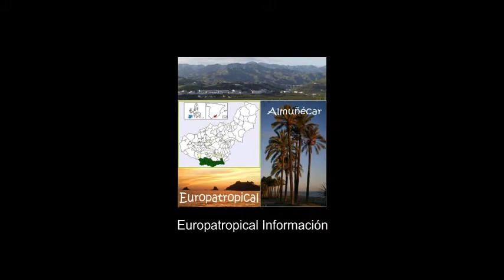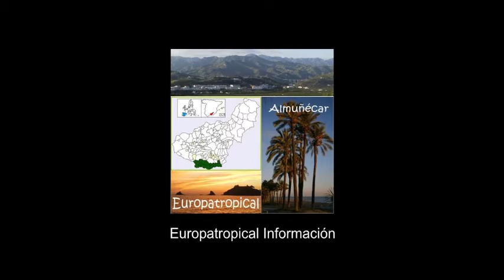Costa Tropical Music Camp 2014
ALMUÑÉCAR. Janett Jensen, natural de Suecia, descubrió Almuñécar hace ya más de un lustro, y desde hace cinco años es promotora de la Costa Tropical Music Camp, una concentración de compositores profesionales de toda Europa que tienen lugar en la localidad sexitana.

Janett Jensen tiene una dilatada experiencia en el mundo discográfico, trabajó durante 16 años en "Warner/Chappell Music" en Estocolmo y ahora tiene su propia compañía, "JJ Music". A lo largo de su trayectoria profesional ha trabajado con compositores que escriben música para Rosa, Bisbal, Bustamante, Soraya, Mila Ferreira, Celine Dion, Laura Pausini, Susan Boyle, D'ZRT, Chenoa, y para el mercado Japonés.

Este año, del 15 al 24 de mayo, tiene lugar la concentración de estos artistas musicales en el hotel Bahía Tropical de Almuñécar, donde una docena de compositores de Suecia, Dinamarca, Noruega y Grecia, colaboran y trabajan juntos para componer música y escribir canciones para artistas de todo el mundo.

Relación de compositores:

Johanna Toth
Jesper Rune
Joacim Dubbelman
Patrik Larsson
Michael Lövgren
Lene Dissing
Linda Dale
Cris Owen
Loi Albringer
Glen Eriksson
Tasos Lymperis
Niklas Edberger

De la mano de Janett Jensen, hemos tenido la oportunidad de conocer a algunos de estos profesionales que ponen la letra y la música a muchas de las canciones de nuestros cantantes favoritos. Hemos podido adentrarnos en la intimidad de sus habitaciones donde trabajan con sus equipos informáticos e instrumentos musicales para encontrar las palabras y los acordes de un futuro éxito discográfico.

A todos ellos... ¡Bienvenidos a Almuñécar!